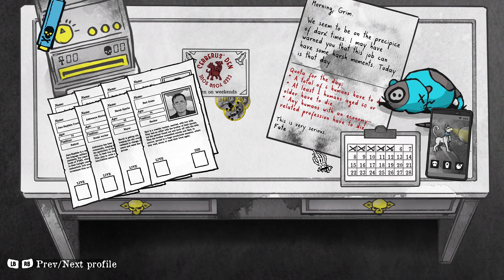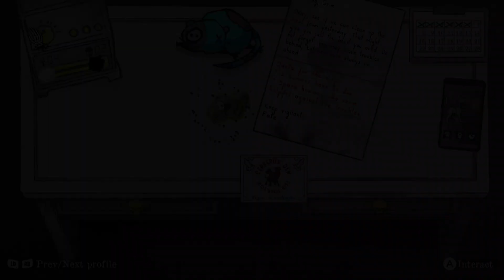Death and Taxes First Impressions on Xbox - Part 2